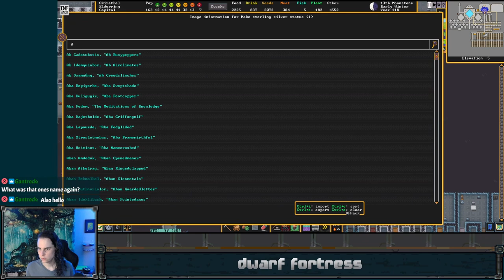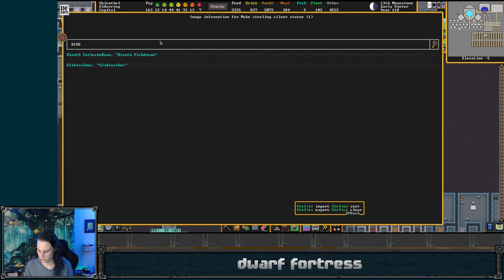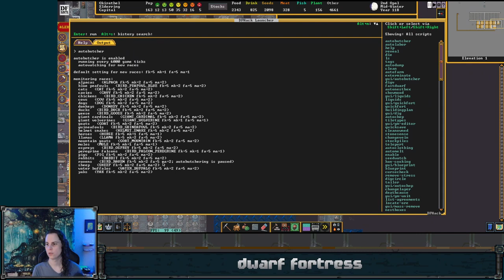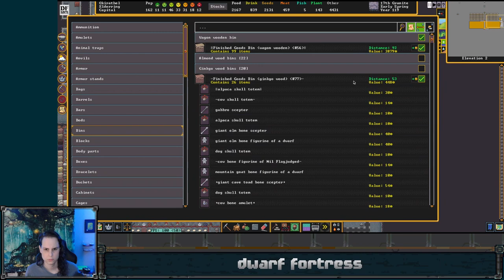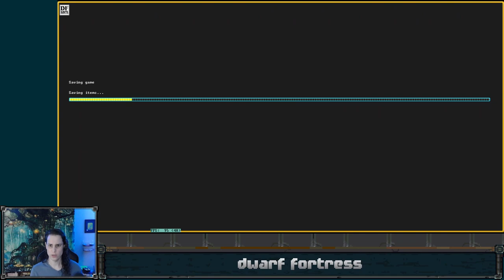So the fish people just live in a tree now - Dwarf Fortress - Elderring Ep 33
This video is a re-upload of a stream that was originally broadcast on April 6, 2023. These videos were originally published on the @unchowder channel, but I've since moved the full VOD replays to this channel to make room for some other things there.

IN THIS EPISODE:  All our efforts to remove the lakes from our caves have encouraged the cavefish people to adopt a new lifestyle. But we know how to take care of a tree with hundreds of fish in it, right? The answer is always magma.

0:00:00 starting stream, more beast statues
0:05:11 Oh look its an Erush tantrum, magma channels, improved cat cam!
0:15:19 throne room, ravens, vermin, statues
0:33:47 magma channels, Disuth keeps it going, so does Erush, squads
0:51:06 throne room, ghost assault, revisiting the bathhouse
1:08:00 magma channels, surprise fire
1:12:55 return of the fishpeople
1:21:56 they're in the trees now??
1:31:16 militia equipment, magma channels, Disuth finds more ants, fort tour
1:46:42 that tree has a lot more fish than I thought
1:57:07 dumping more magma, another Erush tantrum
2:11:46 more cave walls, strange mood, magma channels
2:26:18 squad equipment, magma flow, caravan, artifacts, tantrums
2:47:25 magma channels, migrant wave, tragic mining accident
3:01:59 throne room, caravan, cave walls, fish found the farm
3:09:15 wrapping up